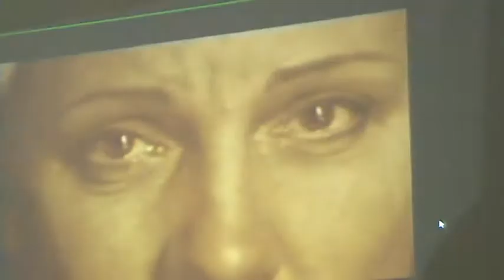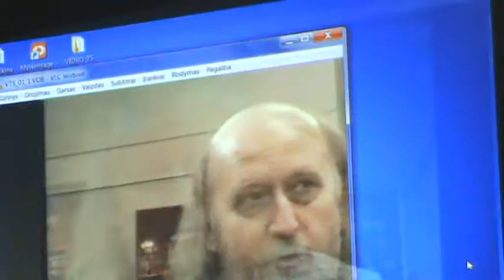KLAIPĖDA LIETUVA su aktore Regina